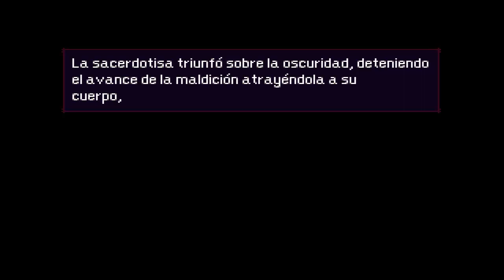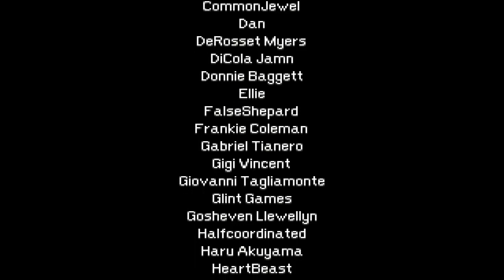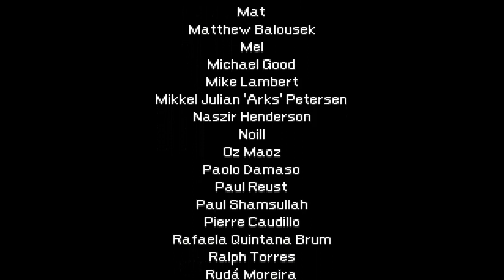Momodora R.U.t.M FINAL | SOY LEYENDA!! | Gameplay español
CANAL.